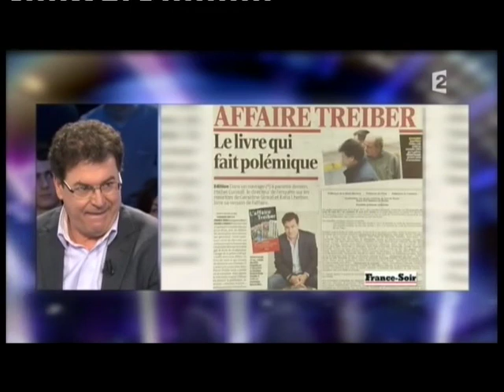Michel Cunault - On n’est pas couché 26 février 2011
Michel Cunault
Livre "L’affaire Treiber"
26 février 2011
Laurent Ruquier avec Eric Zemmour et Eric Naulleau
France 2